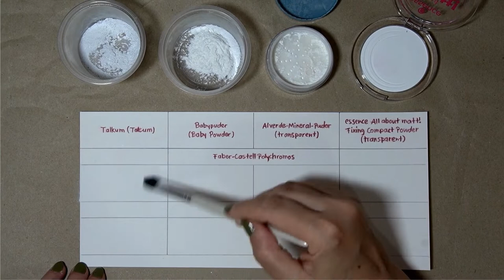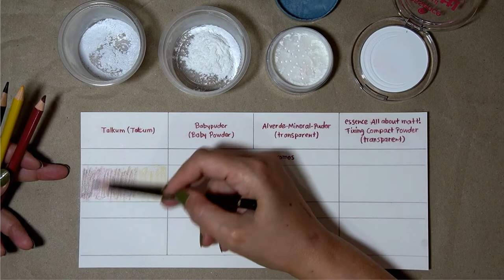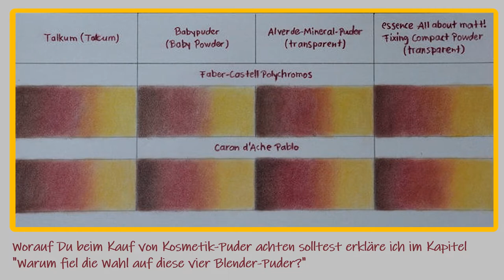SECRET TIP: 4 cheap blender powders for colored pencils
What's the matter? All about 4 cheap blender powders, all working super well!
Blending away the graininess on papers ike Pastelmat can be difficult! Blender Powder solves this problem: you can blend your colored pencil layers into a beautiful streak-free area – without the paper "eating" your colored pencil!

Jump to a certain explanation directly in the timeline, or select the corresponding explanation chapter here:
00:00 What this video is about
01:30 It all depends on the paper
02:28 The 4 blender powders
05:25 Blender powder with liquid solvent/solvents and fixatives + white colored pencil on a dark background
09:30 My "Pälzer Krischer" (= Palatinate screamers)!
12:51 Why fix and with what?
14:39 Face fixed with solvent
17:00 Why these 4 blender powders?
19:19 What is talc or talc?
21:20 Palatinate for the uninitiated
21:10 p.m. Conclusion
23:07 Credits

Materials
Talkum
Babypuder / Baby Powder
*Alverde-Mineral-Puder (transparent)
*essence: All about matt! Fixing Compact Powder (transparent)
*Cosmetic Powder (transparent)
*Take a product that has talc as an ingredient